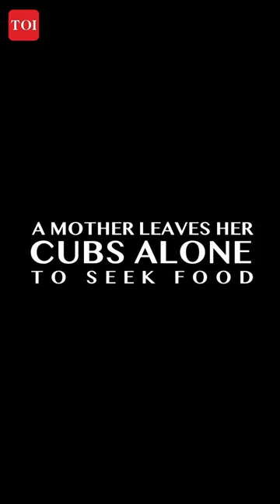International Tiger Day Film | Trailer 1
As a part of TOI's campaign to celebrate 50 years of Project Tiger,  stay tuned for our special film by Nallamuthu on this International Tiger Day, 29th July, exclusively on our channel